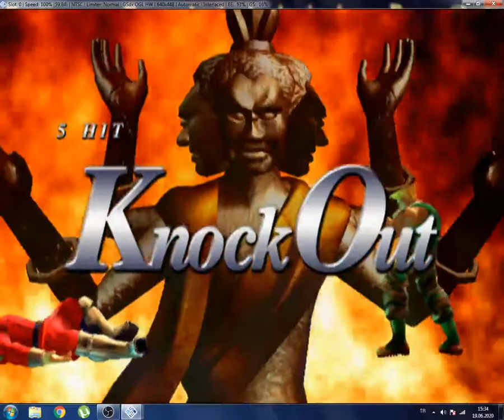Street Fighter Ex3 Hokuto / oynanış / gameplay / mame.